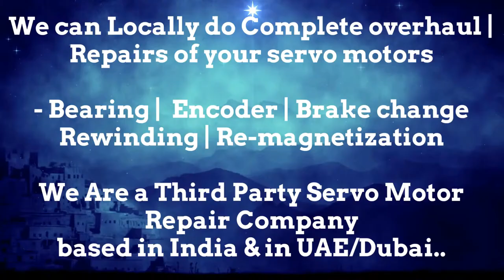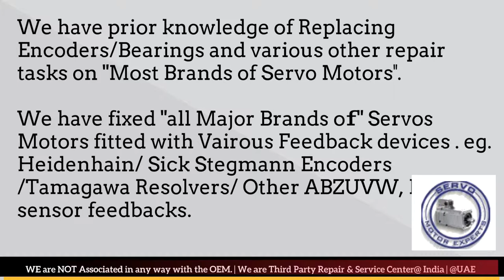Peerless WinSmith Repair Arab GCC Drive Servo motor Dubai Encoder Resolver Heidenhain Dubai